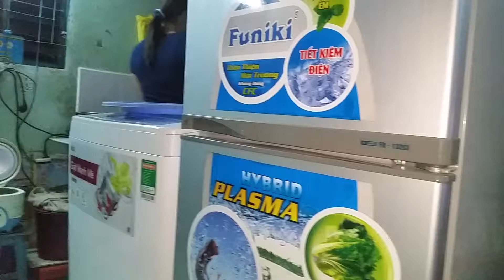Làm Món Ăn Chay Tại Nhà Cực Ngon - món ăn việt nam |life in vietnam